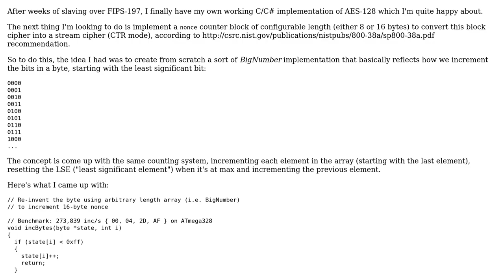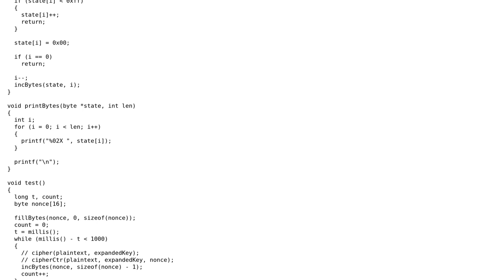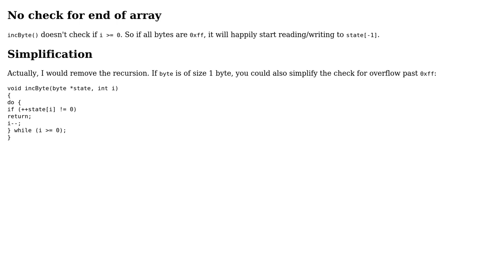Code Review: Recreating binary counter for arbitrary length arrays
With thanks & praise to God, and with thanks to the many people who have made this project possible! | Content (except music & images) licensed under CC BY-SA | Music | Images & others | With thanks to user Matt Borja user JS1 and the Stack Exchange Network Trademarks are property of their respective owners. You are responsible for your own actions.